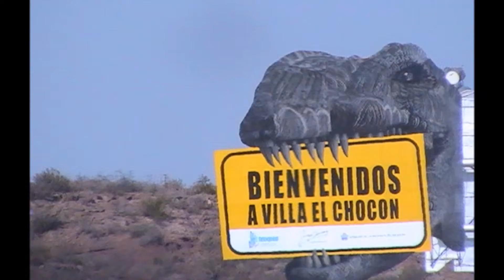paseando x el Chocon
momentos del 2014.